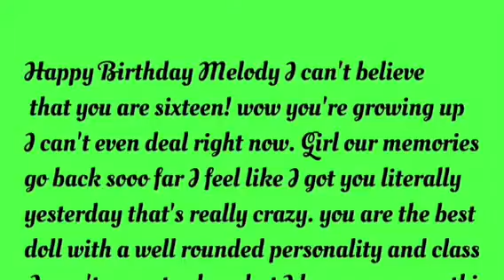Happy 16 Birthday Melody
Today is Melody's sixteenth birthday. Don't forget to leave birthday wishes in the comments below.